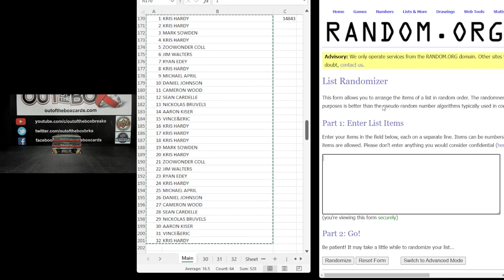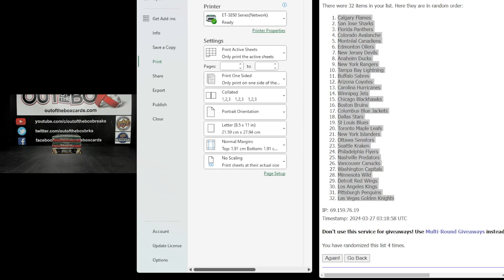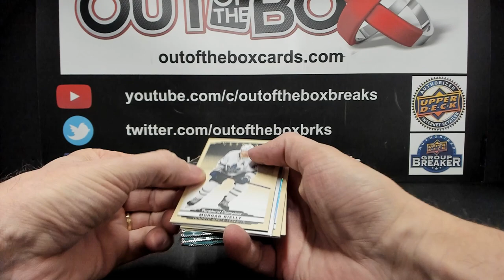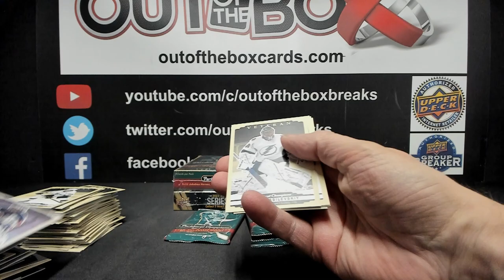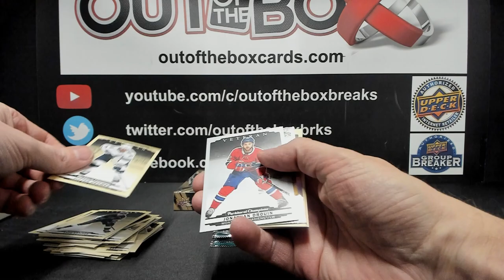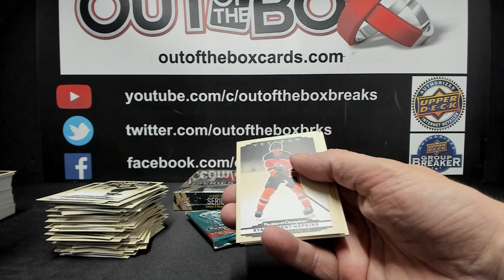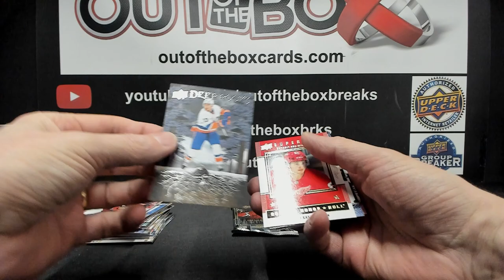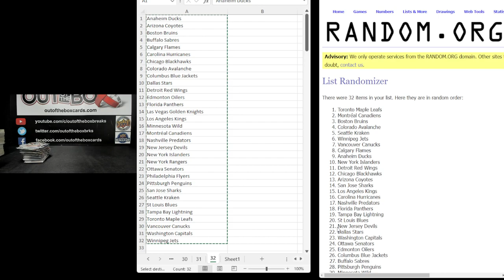Out Of The Box Group Break #14843 SERIES 2 & PARKHURST CHAMPIONS 3 BOX DOUBLE UP